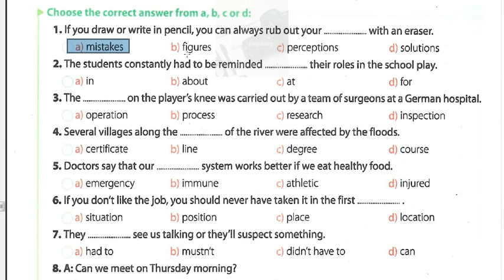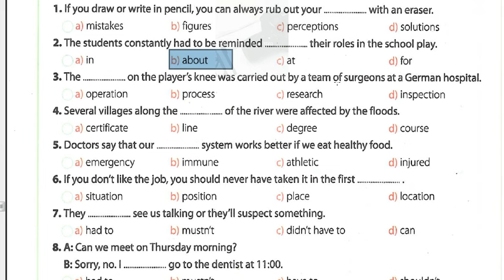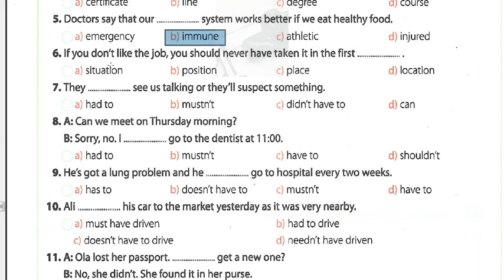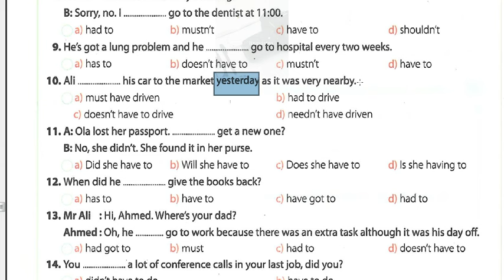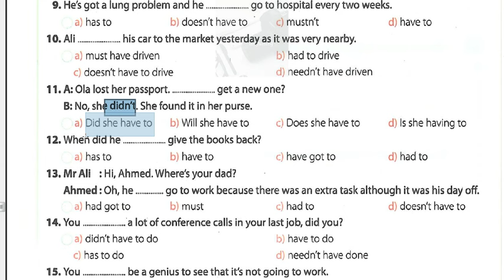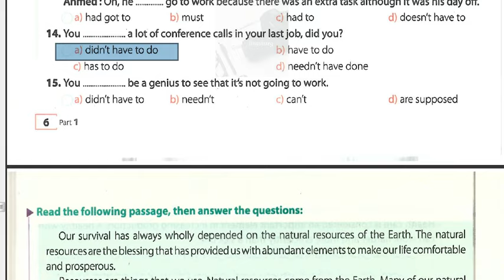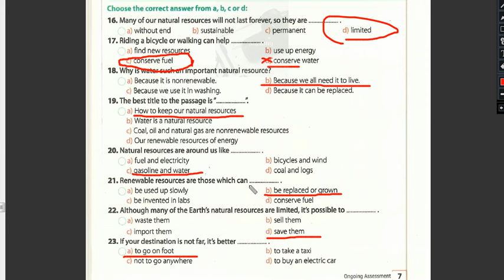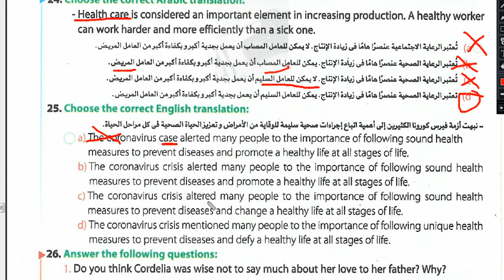حل ملحق جيم الصف الثاني الثانوي 2025 / test on unit 1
إجابة ongoing assessment booklet  الصف الثاني الثانوي 2025 ترم اول
إجابة بوكليت جيم الصف الثاني الثانوي 2025